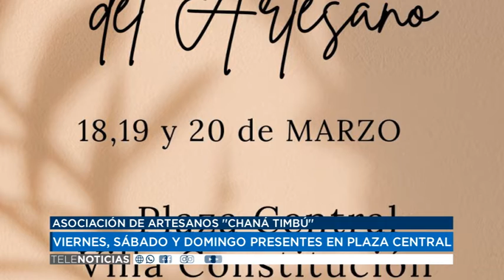16 03 22 ASOCIACIÓN DE ARTESANOS ''CHANÁ TIMBÚ'' VIERNES, SÁBADO Y DOMINGO PRESENTES EN PLAZA CENT